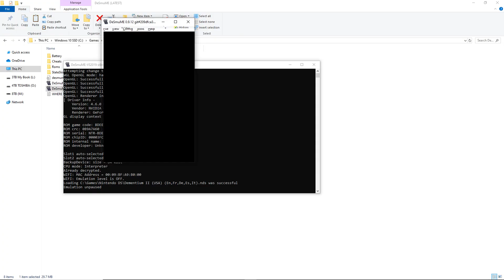Dementium II | DeSmuME Emulator [1080p HD] | Nintendo DS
Dementium II Nintendo DS using DeSmuME Emulator (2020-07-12 nightly git 209dfca3 version)

Showing off gameplay of Dementium II for the Nintendo DS using the DeSmuME Nintendo DS emulator for Windows.  With DeSmuME you can play all your favorite Nintendo DS games, such as New Super Mario Bros., Nintendogs, Mario Kart DS, Brain Age, Pokemon Diamond, Pokemon Pearl, Pokemon Black, Pokemon White, Pokemon HeartGold, Pokemon SoulSilver, Animal Crossing: Wild World, Super Mario 64 DS, Pokemon Black 2, Pokemon White 2, Dragon Quest IX, Big Brain Academy, The Legend of Zelda: Phanton Hourglass, The Legend of Zelda: Spirit Tracks, and many many more!

(( SETTINGS THAT I USE FOR DESMUME ))

( VIEW MENU )

View - LCDs Layout - Vertical + Top first (default)

View - Screen Gap - Black + Editable Via Border Dragging

View - Fullscreen Options - Uncheck everything

View - Magnification Filter - Normal

View - Maintain Aspect Ratio - Checked

View - Show Toolbar - Unchecked

( CONFIG MENU )

Config - 3D Settings - 3D Rendering Engine - Set it to OpenGL 3.2

Config - 3D Settings - 3D Rendering Engine - General Options - GPU Scaling Factor - 3 (this is where you can up the internal resolution/graphics... adjust this up or down according to your computer's power)

Config - 3D Settings - 3D Rendering Engine - General Options - Texture Scaling - 2x

Config - 3D Settings - 3D Rendering Engine - OpenGL Options - Multisampling Antialiasing - 2x

Config - Control Config - This is where you setup the mappings for whatever controller (or keyboard) you are using

Config - Display Method - OpenGL (works best on my system)

Config - Display Method - Check VSync (helps get rid of a lot of those little microstutters)